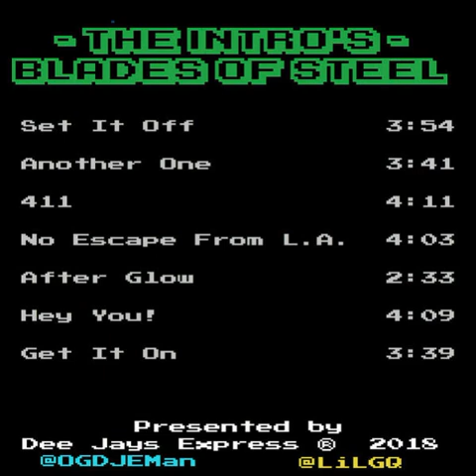LIL GQ - Hey You Nadaville